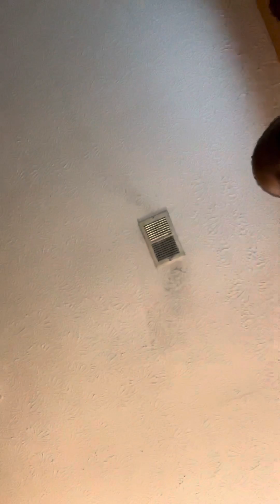My mom Surprised me when I got home from school on Friday with to pop it’s ￼